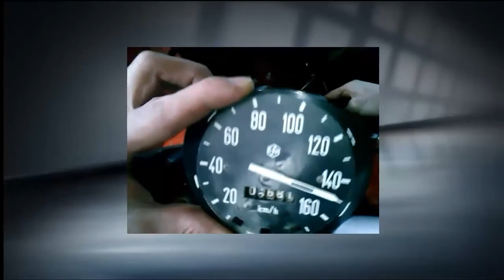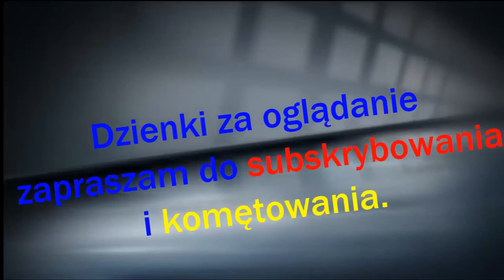Widać koniec zimy jazda quadem#1 SJcam sj4000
Jazda niestety jeszcze zimą quadem 110
Polecam kanał: